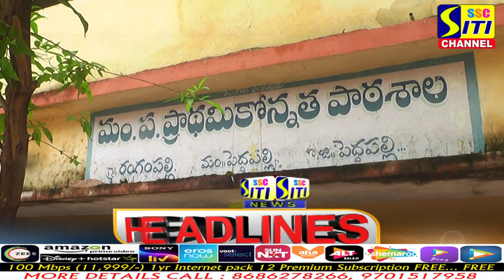SITINEWS HEADLINES 31-07-2022